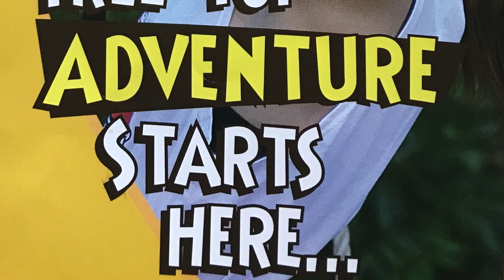Forest Adventure - My first Time walking on the Sky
I visited Forest Adventure and  It's a big fun!

It was a bit scary looking from the top, but in the end I walked over it!